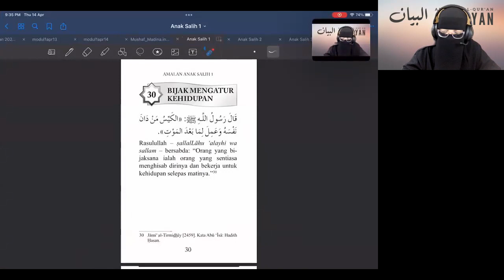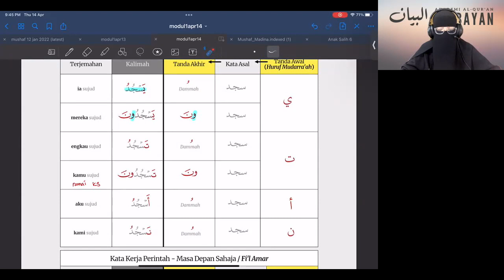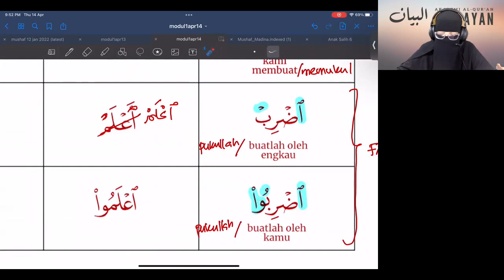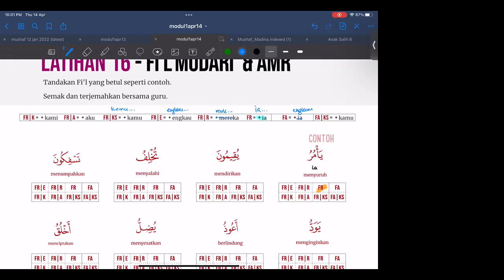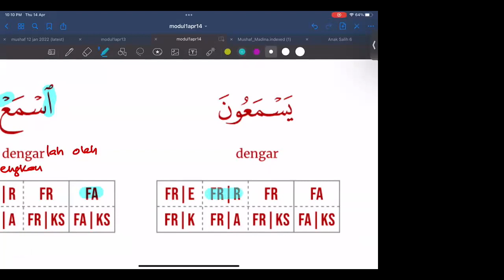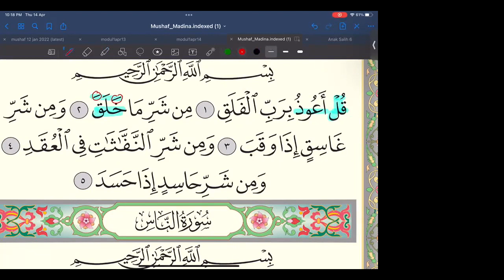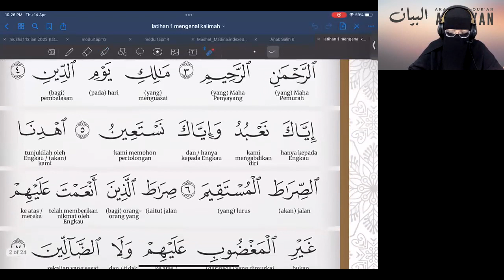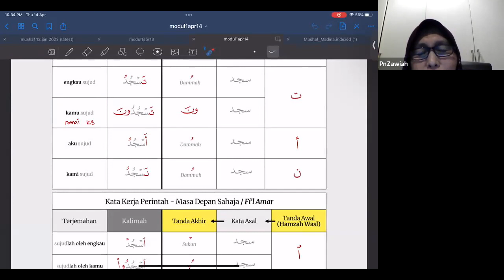Kaedah al-Bayan Intensif Ramadan 2022 Hari 12 | Malam